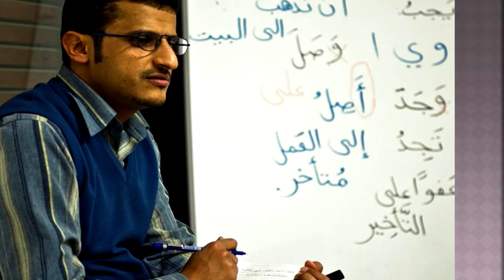Achieving my dreams despite the pain (from Yemen to Italy): Hamdan Al-Zeqri at TEDxSanaa 2013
Hamdan talks about how he managed to overcome his disability and complete his studies in Florence, Italy after he lived through tough days in his home country Yemen. He showcases how he built bridges of understanding through language. He is today, a professional Arabic/Italian translator with credentials and recognition on the level of the EU and highly esteemed Italian establishments including the Italian Supreme Court.

همدان الزقري

مع كثرة آلامي سأحقق أحلامي: رحلة من اليمن إلى إيطاليا

 يتحدث همدان عن كيفية تغلبه على إعاقته التي عانى منها في اليمن وإكمال دراسته ليصبح مترجماً رسمياً معترف به على مستوى الاتحاد الأوروبي والمحكمة الدستورية العليا في إيطاليا. كما يذكر بالدور الذي قام به في مد الجسور بين بلده الأم وإيطاليا.